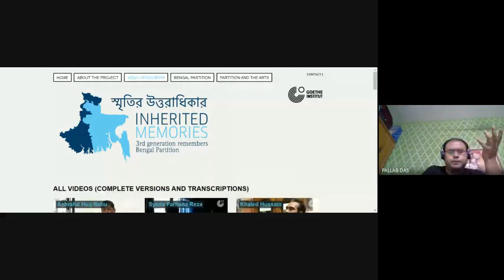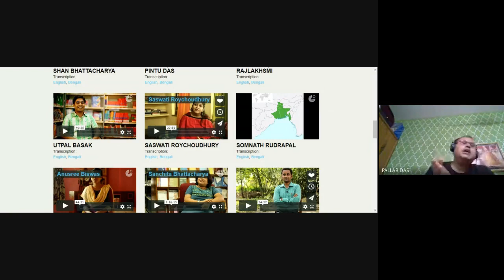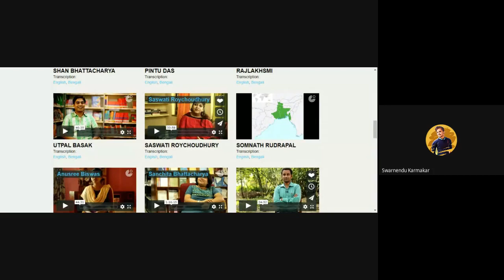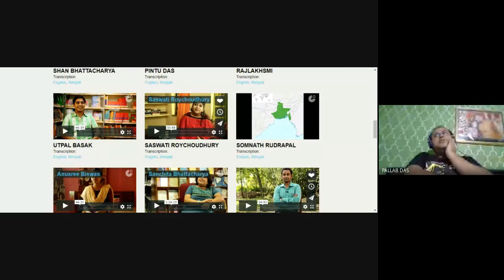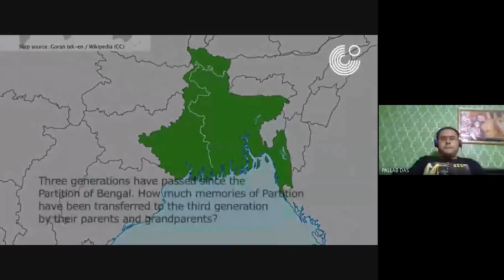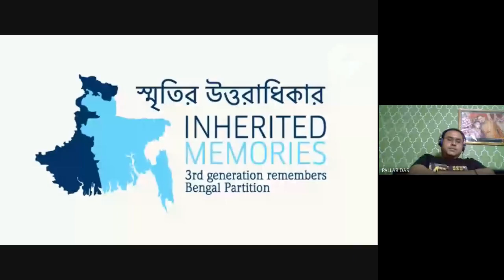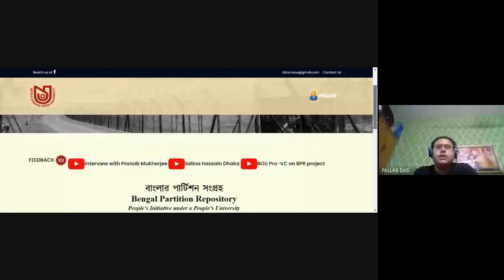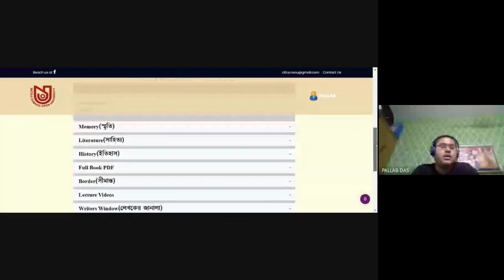PD's introductory class on Bengal Partition Part 2